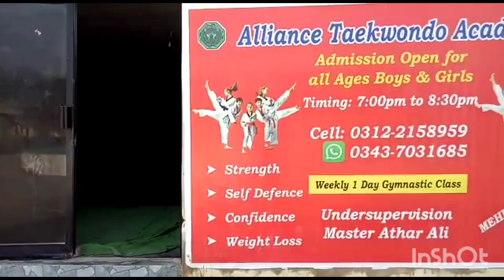Going to Mehdi Hasan park / at DC office / N block / Karachi